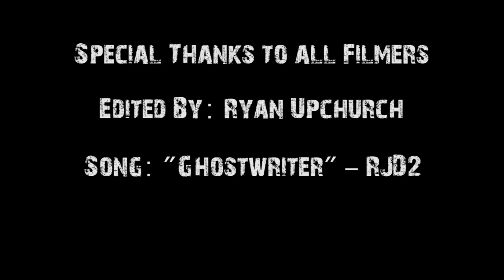Ryan Upchurch Web Edit 2012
Here is Ryan's web edit for 2012! It has been uploaded before, but is now being reuploaded after being taken down by a hacker. Ryan put a lot of work into this one... enjoy!